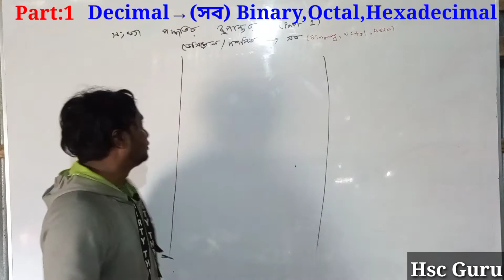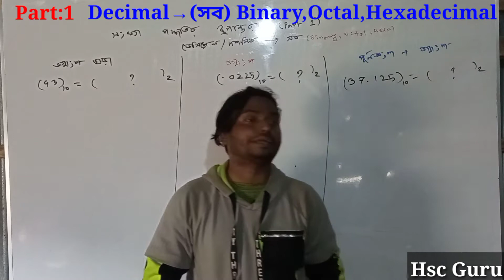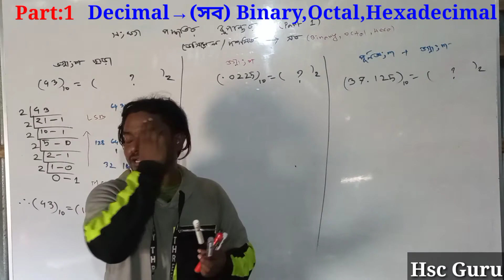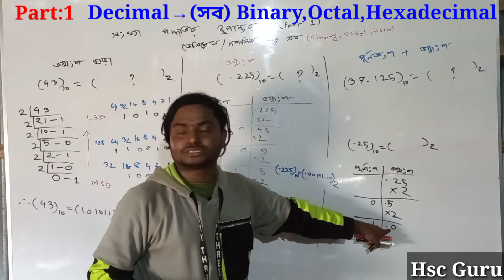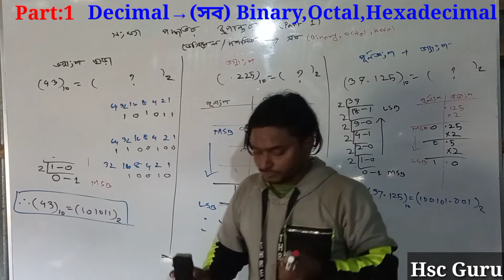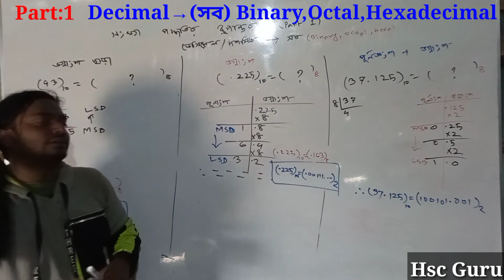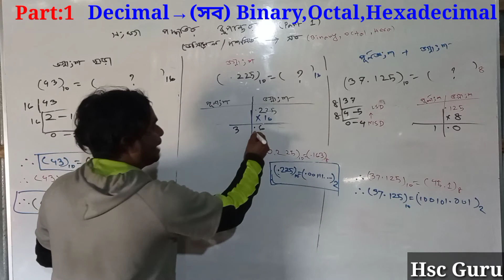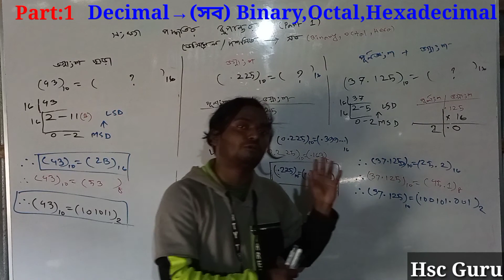Part 1 ডেসিমাল থেকে বাইনারি, অক্টাল, হেক্সাডেসিমাল | Decimal to Binary, Octal, Hexadecimal | Hsc